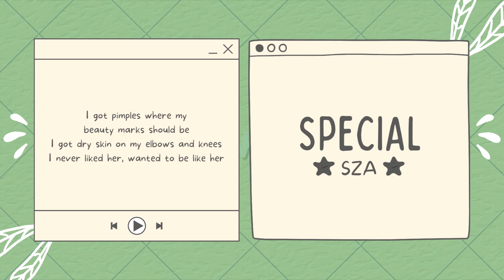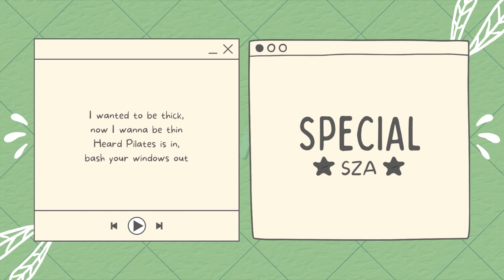Special - SZA (Lyrics)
🎵𝚂𝚉𝙰 - 𝚂𝚙𝚎𝚌𝚒𝚊𝚕

🎤 𝙻𝚢𝚛𝚒𝚌𝚜:

[𝚅𝚎𝚛𝚜𝚎 1]
𝙸 𝚠𝚒𝚜𝚑 𝙸 𝚠𝚊𝚜 𝚝𝚑𝚊𝚝 𝚐𝚒𝚛𝚕 𝚏𝚛𝚘𝚖 𝚝𝚑𝚊𝚝 𝙶𝚞𝚌𝚌𝚒 𝚜𝚝𝚘𝚛𝚎
𝚂𝚑𝚎 𝚗𝚎𝚟𝚎𝚛 𝚠𝚘𝚛𝚎 𝚊𝚗𝚢 𝚖𝚊𝚔𝚎𝚞𝚙 𝚊𝚗𝚍 𝚜𝚑𝚎 𝚘𝚠𝚗𝚜 𝚌𝚘𝚞𝚝𝚞𝚛𝚎
𝙸 𝚐𝚘𝚝 𝚙𝚒𝚖𝚙𝚕𝚎𝚜 𝚠𝚑𝚎𝚛𝚎 𝚖𝚢 𝚋𝚎𝚊𝚞𝚝𝚢 𝚖𝚊𝚛𝚔𝚜 𝚜𝚑𝚘𝚞𝚕𝚍 𝚋𝚎
𝙸 𝚐𝚘𝚝 𝚍𝚛𝚢 𝚜𝚔𝚒𝚗 𝚘𝚗 𝚖𝚢 𝚎𝚕𝚋𝚘𝚠𝚜 𝚊𝚗𝚍 𝚔𝚗𝚎𝚎𝚜
𝙸 𝚗𝚎𝚟𝚎𝚛 𝚕𝚒𝚔𝚎𝚍 𝚑𝚎𝚛, 𝚠𝚊𝚗𝚝𝚎𝚍 𝚝𝚘 𝚋𝚎 𝚕𝚒𝚔𝚎 𝚑𝚎𝚛
𝙷𝚊𝚝𝚎 𝚑𝚘𝚠 𝚢𝚘𝚞 𝚕𝚘𝚘𝚔 𝚊𝚝 𝚑𝚎𝚛 '𝚌𝚊𝚞𝚜𝚎 𝚢𝚘𝚞 𝚗𝚎𝚟𝚎𝚛 𝚜𝚊𝚠 𝚖𝚎
𝙻𝚒𝚔𝚎 𝙸 𝚠𝚊𝚜 𝚊𝚗 𝚊𝚛𝚝 𝚙𝚒𝚎𝚌𝚎, 𝚕𝚒𝚔𝚎 𝙸 𝚠𝚊𝚜 𝚊𝚗 𝚘𝚛𝚍𝚒𝚗𝚊𝚛𝚢 𝚐𝚒𝚛𝚕

[𝙲𝚑𝚘𝚛𝚞𝚜]
𝙸 𝚠𝚒𝚜𝚑 𝙸 𝚠𝚊𝚜 𝚜𝚙𝚎𝚌𝚒𝚊𝚕
𝙸 𝚐𝚊𝚟𝚎 𝚊𝚕𝚕 𝚖𝚢 𝚜𝚙𝚎𝚌𝚒𝚊𝚕
𝙰𝚠𝚊𝚢 𝚝𝚘 𝚊 𝚕𝚘𝚜𝚎𝚛
𝙽𝚘𝚠 𝙸'𝚖 𝚓𝚞𝚜𝚝 𝚊 𝚕𝚘𝚜𝚎𝚛
𝙸 𝚞𝚜𝚎𝚍 𝚝𝚘 𝚋𝚎 𝚜𝚙𝚎𝚌𝚒𝚊𝚕
𝙱𝚞𝚝 𝚢𝚘𝚞 𝚖𝚊𝚍𝚎 𝚖𝚎 𝚑𝚊𝚝𝚎 𝚖𝚎
𝚁𝚎𝚐𝚛𝚎𝚝 𝚝𝚑𝚊𝚝 𝙸 𝚌𝚑𝚊𝚗𝚐𝚎𝚍 𝚖𝚎
𝙸 𝚑𝚊𝚝𝚎 𝚝𝚑𝚊𝚝 𝚢𝚘𝚞 𝚖𝚊𝚍𝚎 𝚖𝚎

[𝚅𝚎𝚛𝚜𝚎 2]
𝙸 𝚠𝚊𝚗𝚝𝚎𝚍 𝚝𝚘 𝚋𝚎 𝚝𝚑𝚒𝚌𝚔, 𝚗𝚘𝚠 𝙸 𝚠𝚊𝚗𝚗𝚊 𝚋𝚎 𝚝𝚑𝚒𝚗
𝙷𝚎𝚊𝚛𝚍 𝙿𝚒𝚕𝚊𝚝𝚎𝚜 𝚒𝚜 𝚒𝚗, 𝚋𝚊𝚜𝚑 𝚢𝚘𝚞𝚛 𝚠𝚒𝚗𝚍𝚘𝚠𝚜 𝚘𝚞𝚝
𝚈𝚘𝚞 𝚐𝚘𝚗' 𝚑𝚎𝚊𝚛 𝚖𝚢 𝚖𝚘𝚞𝚝𝚑, 𝚢𝚘𝚞 𝚌𝚘𝚞𝚕𝚍 𝚔𝚒𝚌𝚔 𝚖𝚎 𝚘𝚞𝚝
𝚈𝚘𝚞 𝚜𝚊𝚢 𝙸'𝚖 𝚝𝚘𝚘 𝚠𝚒𝚕𝚍, 𝚢𝚘𝚞 𝚐𝚘𝚗' 𝚑𝚊𝚝𝚎 𝚖𝚎 𝚗𝚘𝚠
𝙱𝚘𝚢, 𝚢𝚘𝚞 𝚐𝚘𝚝 𝚖𝚎 𝚏𝚞𝚌𝚔𝚎𝚍 𝚞𝚙, 𝚗𝚘𝚠 𝙸'𝚖 𝚐𝚎𝚝𝚝𝚒𝚗' 𝚏𝚞𝚌𝚔𝚎𝚍 𝚞𝚙
𝚃𝚑𝚒𝚗𝚔𝚒𝚗' '𝚋𝚘𝚞𝚝 𝚞𝚜 𝚏𝚞𝚌𝚔𝚒𝚗𝚐, 𝚠𝚑𝚢 𝚢𝚘𝚞'𝚍 𝚑𝚊𝚟𝚎 𝚝𝚘 𝚏𝚞𝚌𝚔 𝚑𝚎𝚛?
𝙸 𝚍𝚘𝚗'𝚝 𝚠𝚊𝚗𝚗𝚊 𝚜𝚎𝚎 𝚢𝚘𝚞, 𝚠𝚑𝚢'𝚍 𝚢𝚘𝚞 𝚑𝚊𝚟𝚎 𝚝𝚘 𝚝𝚛𝚎𝚊𝚝 𝚖𝚎
𝙻𝚒𝚔𝚎 𝙸 𝚠𝚊𝚜 𝚊𝚗 𝚘𝚛𝚍𝚒𝚗𝚊𝚛𝚢 𝚐𝚒𝚛𝚕?

𝙰𝚕𝚕 𝚖𝚞𝚜𝚒𝚌, 𝚌𝚕𝚒𝚙𝚜, 𝚊𝚗𝚒𝚖𝚊𝚝𝚒𝚘𝚗𝚜, 𝚘𝚟𝚎𝚛𝚕𝚊𝚢𝚜, 𝚝𝚎𝚡𝚝𝚞𝚛𝚎𝚜, 𝚙𝚑𝚘𝚝𝚘𝚜, 𝚎𝚝𝚌. 𝚋𝚎𝚕𝚘𝚗𝚐 𝚝𝚘 𝚊𝚕𝚕 𝚛𝚎𝚜𝚙𝚎𝚌𝚝𝚒𝚟𝚎 𝚊𝚛𝚝𝚒𝚜𝚝𝚜.